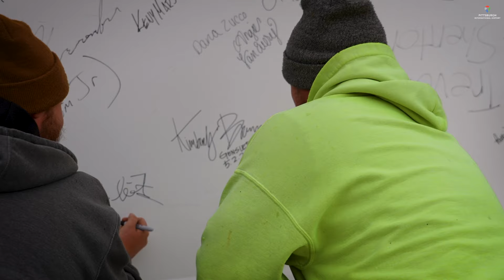The NEW Pittsburgh International Airport - 2023 to 2024 Progress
PIT's new terminal, Multi-Modal Complex parking structure and roadway system is set to open to 2025, but 2023 was a year of major construction progress on the site. From major steel placement, to topping out, to precast concrete placement, to glass installation, to bridge construction and so much more, the Terminal Modernization Program is rounding into shape.

The new Pittsburgh International Airport arrives in 2025.